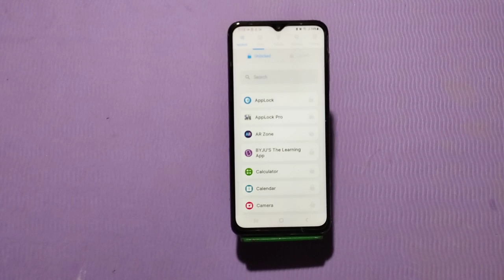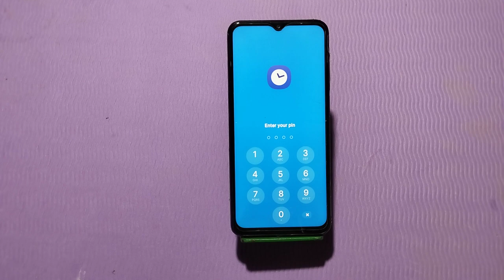Apps Lock Enable In Samsung Galaxy A34 5G, App lock In Samsung Galaxy A34 5G, How To Set App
Apps Lock Enable In Samsung Galaxy A34 5G, App lock In Samsung Galaxy A34 5G, How To Set App Lock In Samsung Galaxy A34 5G,Apps Lock Setting

Apps_Lock Samsung Galaxy A34 5G